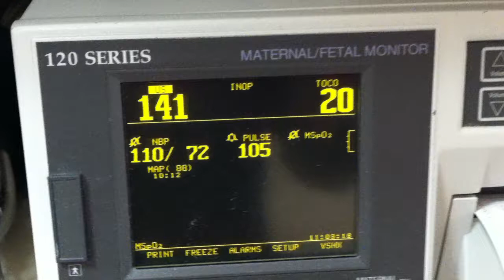Calin's heartbeat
My boy's heartbeat before he was born.